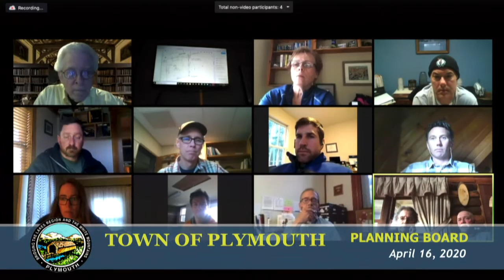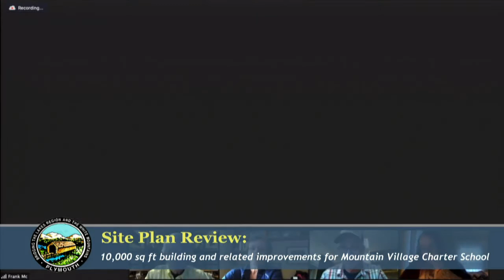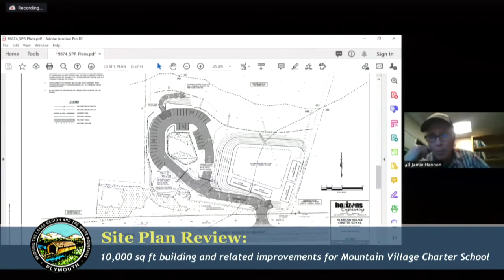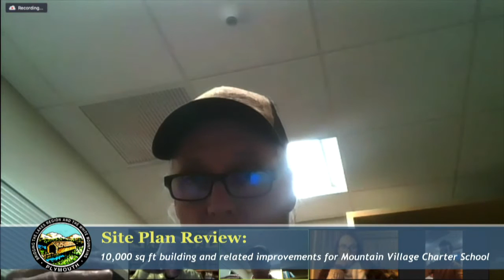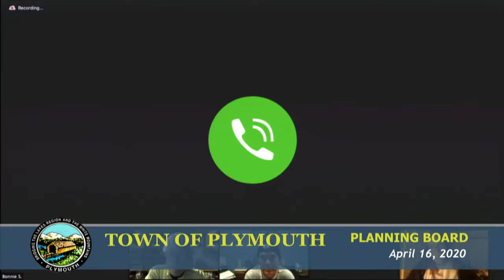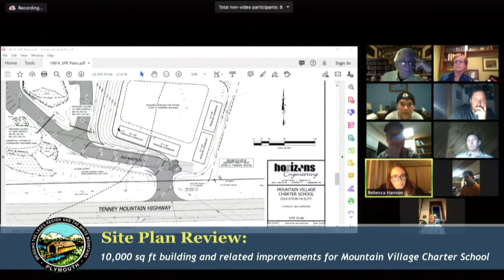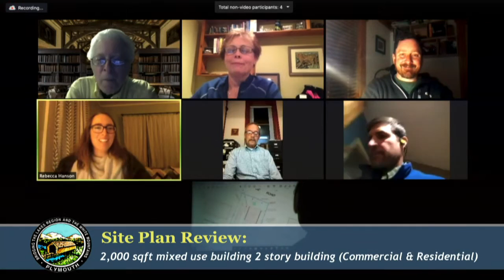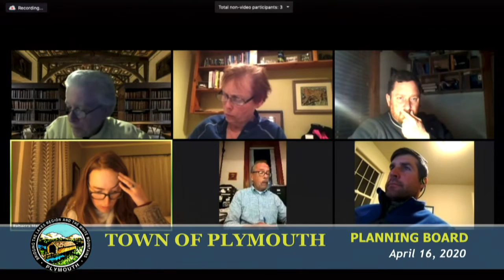Plymouth Planning Board 4/16/20